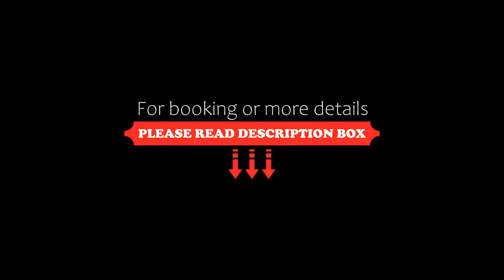Hotel I Due Cigni, Montepulciano, Italy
About Property:
You're eligible for a Genius discount at Hotel I Due Cigni! To save at this property, all you have to do is sign in.
Hotel I Due Cigni is set in Sant'Albino, less than 1 km from the spa at Montepulciano Terme, where you will enjoy discounts. Free Wi-Fi is provided.
You will have free use of a swimming pool 350 m from I Due Cigni.
The Due Cigni is quiet but welcoming. There is a free internet point, a panoramic lift, a bar and a TV room. Rooms are refurbished and all have ...
Property Type: Hotel
Address: Via Del Cipresso, 2 - Sant'Albino, Montepulciano, 53045 Montepulciano, Italy
Searching For
1. Hotel I Due Cigni - Montepulciano - Italy
2. Hotel I Due Cigni - Montepulciano - Italy Address
3. Hotel I Due Cigni - Montepulciano - Italy Rooms
4. Hotel I Due Cigni - Montepulciano - Italy Amenities
5. Hotel I Due Cigni - Montepulciano - Italy Offers and Deals
Audio Credit:
Track Title: Reasons To Hope
Artist: Reed Mathis